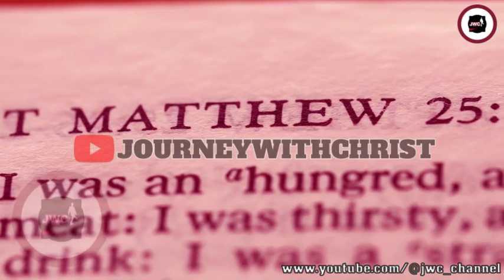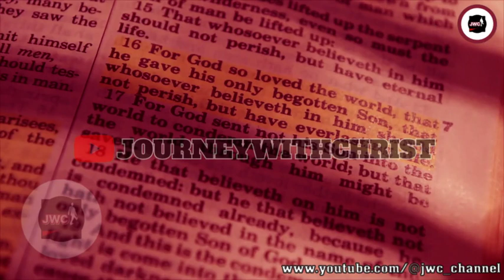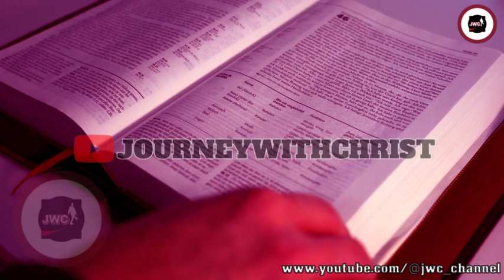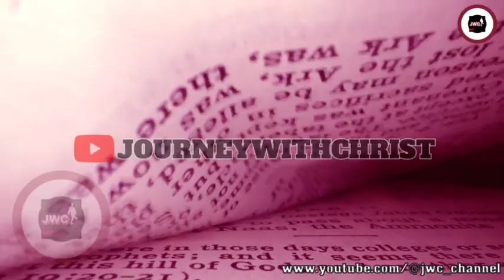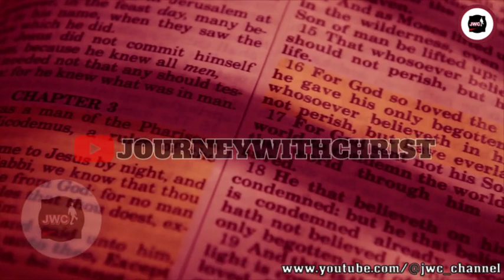WHAT IT TAKES TO CARRY POWER || APOSTLE JOSHUA SELMAN